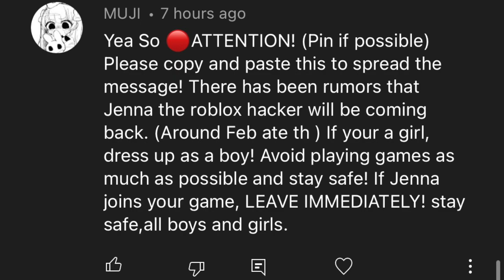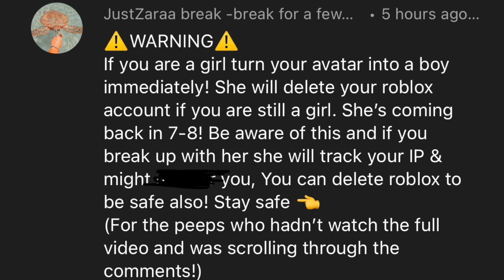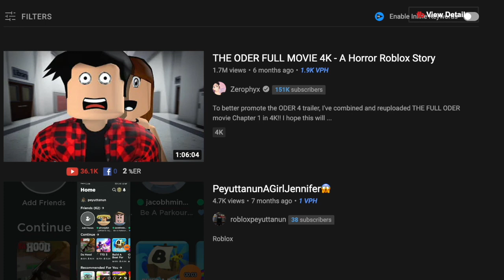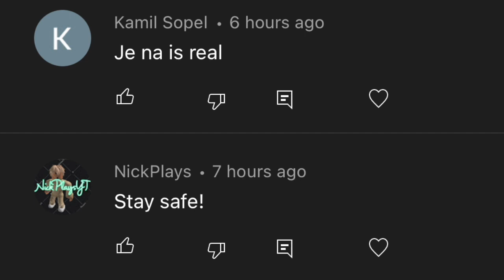Jenna Roblox Hacker Real? "Oder Movie" Jenna Roblox Back Zerophyx 2022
This video shows thoughts of Jenna Roblox hacker coming back? Most dangerous Roblox hacker? Returning February 7-8th. Roblox Jenna hacker took place in a Roblox movie called, "Oder movie" by Zerophyx. Some people it's real, while others think it's fake.  Thank you for showing support! If you find any more information, let me know down in the comment section.